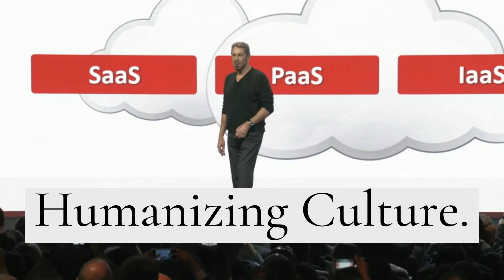Larry Ellison: Driving Modern Business Process Automation with Oracle.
Yao, X.: Evolving artificial neural networks. Proceedings of the IEEE 87(9), 1423–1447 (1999)

Gottschalk F., Rosa M.L. (2010) Process Configuration. In: Hofstede A., Aalst W., Adams M., Russell N. (eds) Modern Business Process Automation. Springer, Berlin, Heidelberg.

Macnamara, J. (2012). Corporate and organizational diplomacy: An alternative paradigm to PR. Journal of Communication Management, 16(3), 312–325.

Saner, R., Yiu, L., & Sondergaard, M. (2000). Business diplomacy management: A core competency for global companies. Academy of Management Executive, 14(1), 80–92.

Piketty, T. (2014). Capital in the twenty-first century (p. 2014). Harvard University Press.